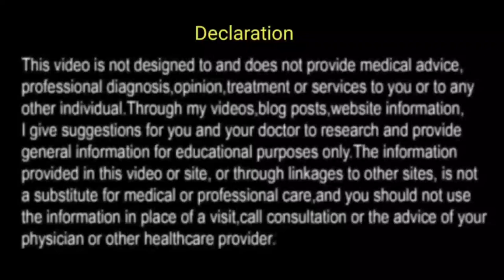Fungal इंफेक्शन और STI इंफेक्शन में क्या फर्क है और क्या इलाज है